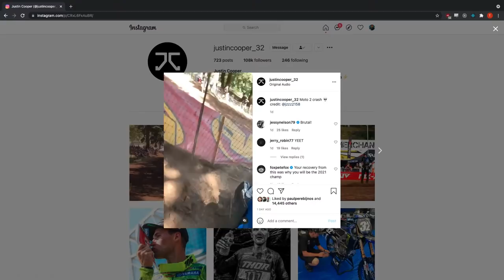PulpMX Show #473 PART 1- Chase Sexton, Zach Osborne, Max Anstie, Kris Keefer, Jason Thomas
Cohost: Kris Keefer, Jason Thomas
Guests: Chase Sexton, Zach Osborne, Max Anstie, Phil Nicoletti, Connor Fields